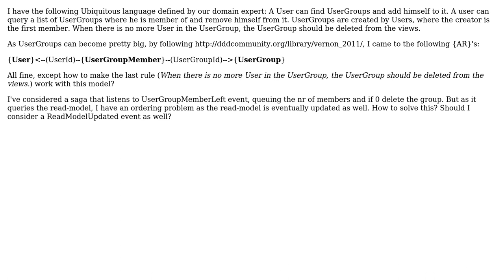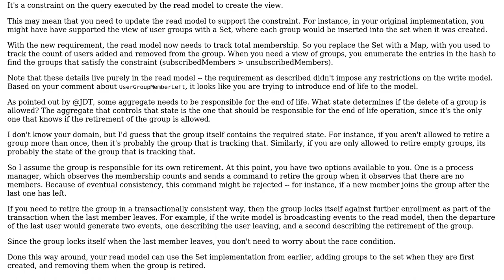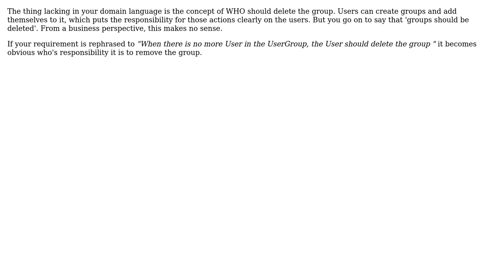Software Engineering: Saga's and Query model transaction ordering (2 Solutions!!)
Software Engineering: Saga's and Query model transaction ordering

With thanks & praise to God, and with thanks to the many people who have made this project possible! | Content (except music & images) licensed under CC BY-SA | Music | Images & others | With thanks to user VoiceOfUnreason user Pepster user JDT user Christophe and the Stack Exchange Network Trademarks are property of their respective owners. You are responsible for your own actions.